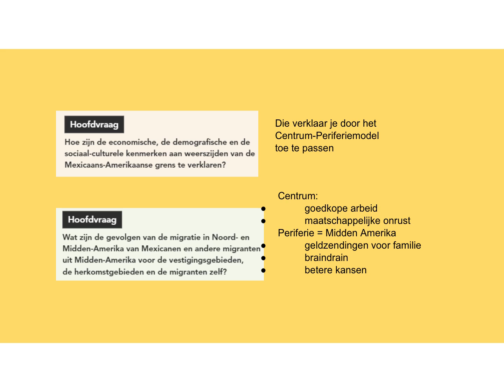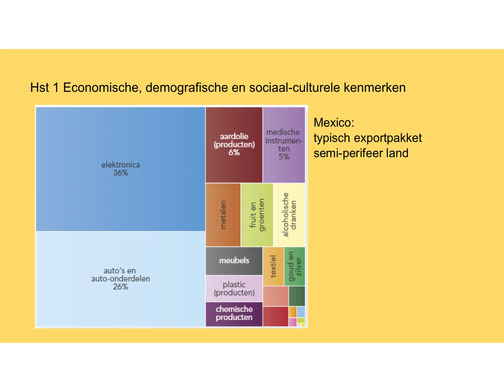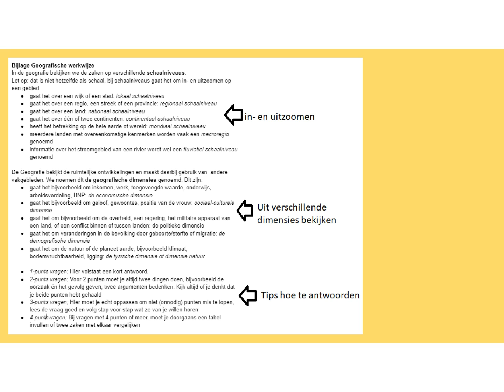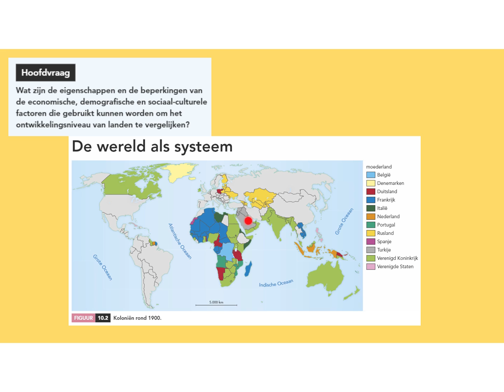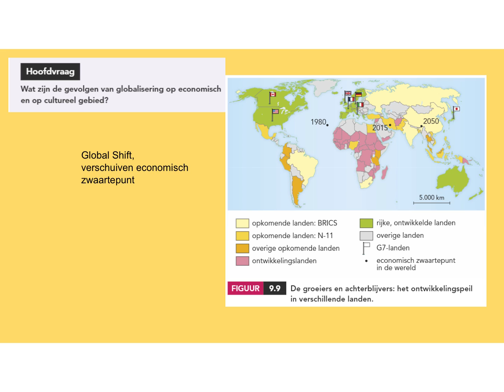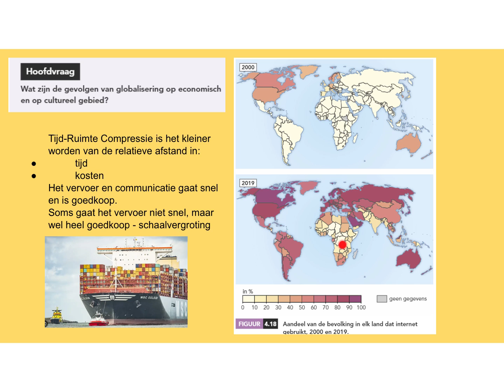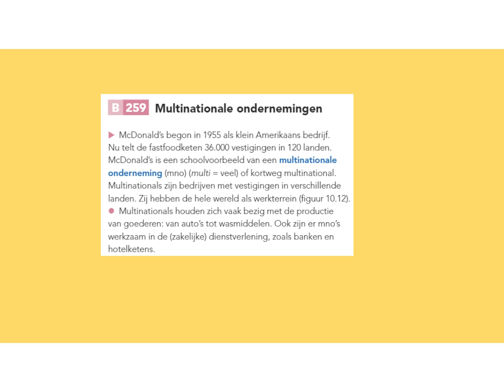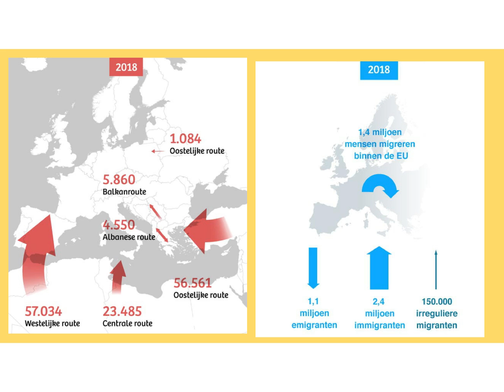4H arm en rijk periode 1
Basiskennis ontwikkeling, centrum-periferiemodel en demografische transitie

00:00 Slide 1
00:15 Slide 2
01:34 Slide 3
02:51 Slide 4
03:37 Slide 5
04:29 Slide 6
04:41 Slide 7
05:06 Slide 8
06:17 Slide 9
06:38 Slide 10
07:06 Slide 11
07:30 Slide 12
08:48 Slide 13
09:18 Slide 14
10:10 Slide 15
10:57 Slide 16
11:22 Slide 17
11:35 Slide 18
12:50 Slide 19
13:30 Slide 20
13:46 Slide 21
14:12 Slide 22
15:06 Slide 23
15:29 Slide 24
15:34 Slide 25
16:10 Slide 26